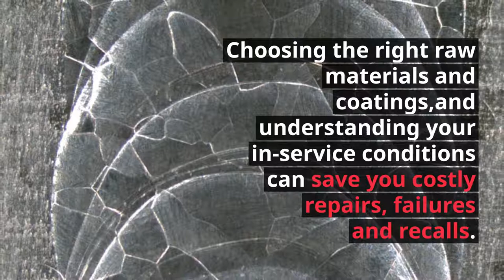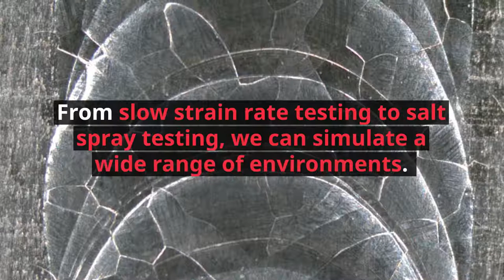Corrosion Testing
Corrosion costs industry and manufacturing billions of dollars annually.  Choosing the right raw materials and coatings, and understanding your in-service conditions can save you costly repairs, failures and recalls.

The IMR corrosion testing lab helps you estimate component service life, compare candidate materials in your service environment, and helps screen your materials and their condition. Weathering testing also provides quality control by ensuring that your processes, such as coatings, anodizing and electroplating are being performed to specification.